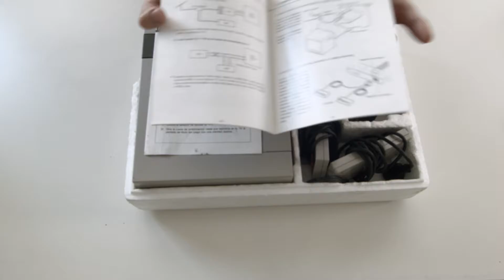UNBOXING NCM NES DEF